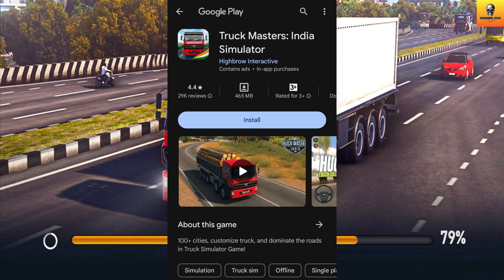✨Indian Truck Simulation Mobile Game✨ | TRUCK MASTERS INDIA | Android Gameplay | Hindi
In This Video, You Get Gameplay Of The Indian Truck Simulation Mobile Game Truck Masters India.

Follow Me-

1. REDMI Note 10 Pro-

2. Headphones-

3. Mic-

Content Support-

2. Paytm- Coming Soon